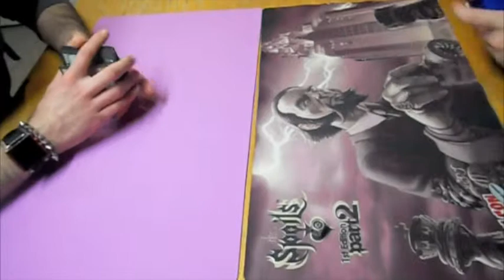Kaijudoscope Duel: Matt (R/G Dragonstorm) vs Alex (Lepidos and Friends)